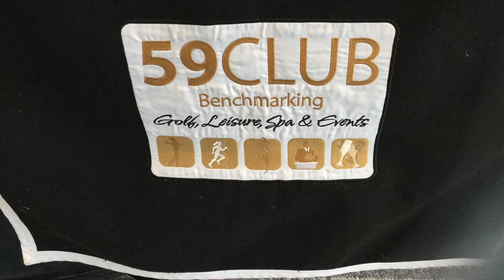59 Club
The Belfry